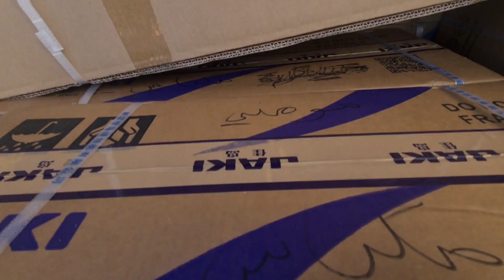ما لا ننشره : حصاد توزيع الات جاكي يوم 8 و 9 / 02 / 2023